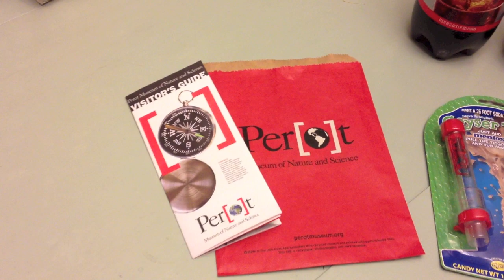Mentos Soda Fountain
How to make a fountain of spraying soda from a 2 liter bottle of diet soda, Mentos candy and geyser tube attachment.  Diet soda works best, less sticky clean up too.  Be sure to like, post and comment!  Thank you.